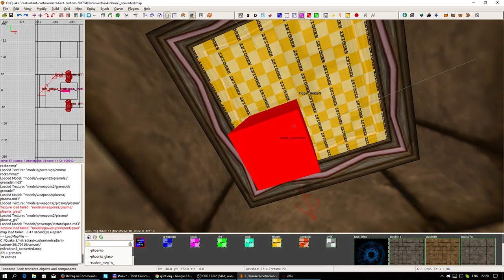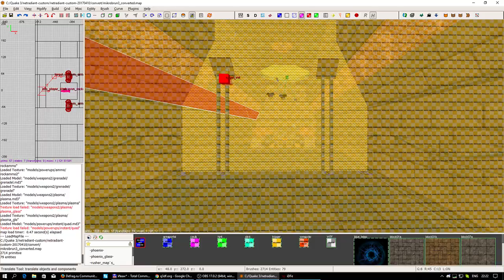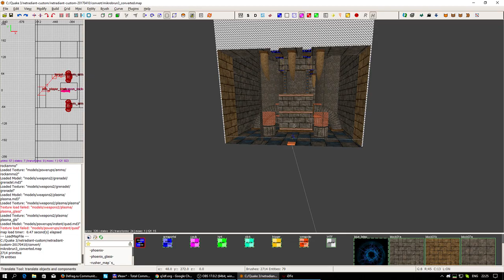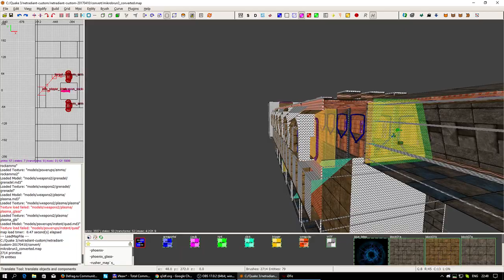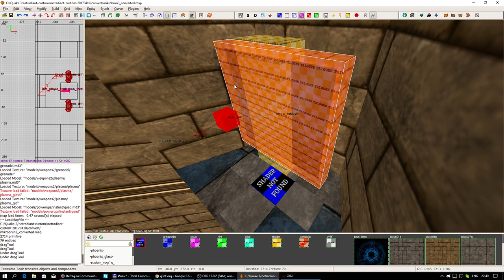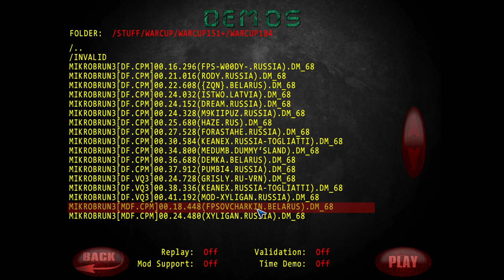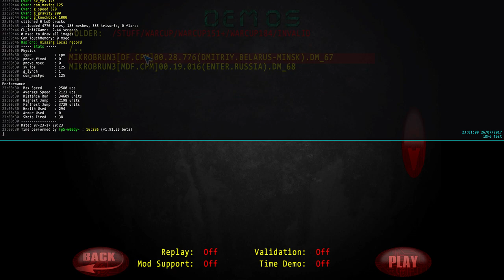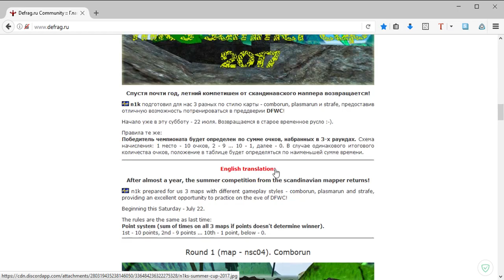Обзор WarCup #184 | Map mikrobrun3